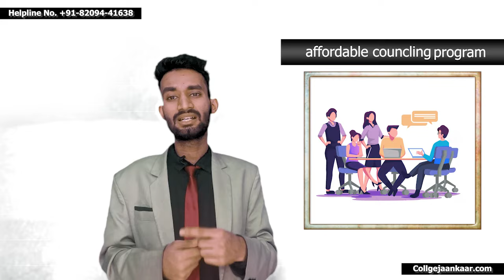IIST Cutoff Marks 2024, IIST Counselling Process 2024, IIST Last Round Cutoff Marks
Paid Counselling & Helpline Number For Admission : 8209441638 ( Free Counselling)